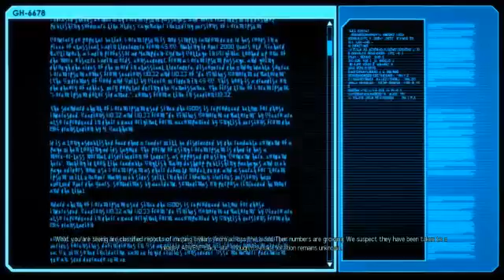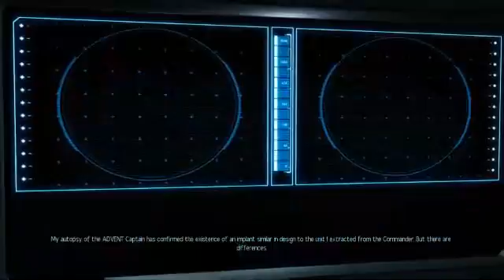Streaming time!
X-com time, playing Iron-man mode!